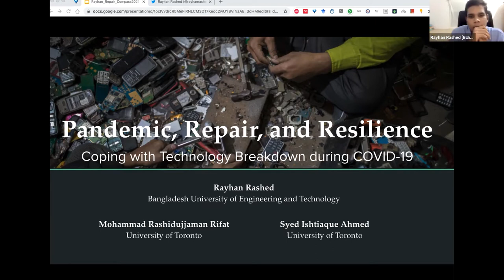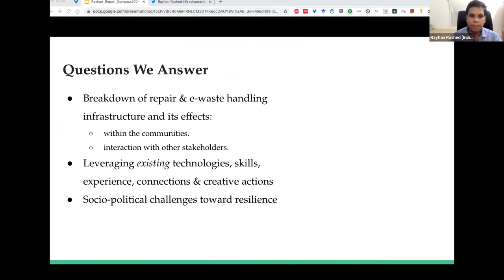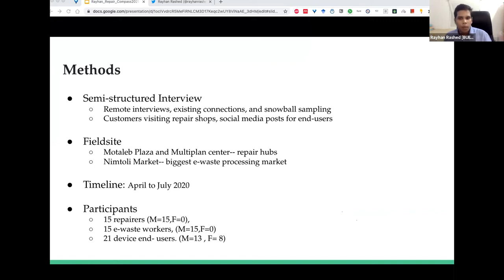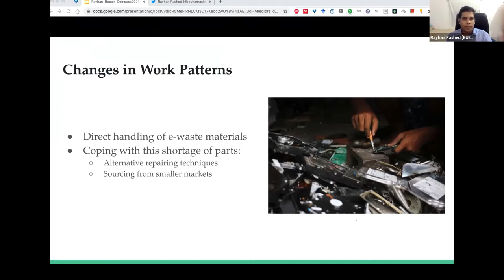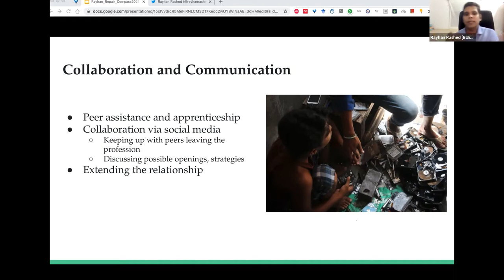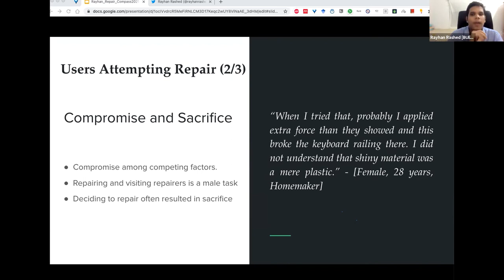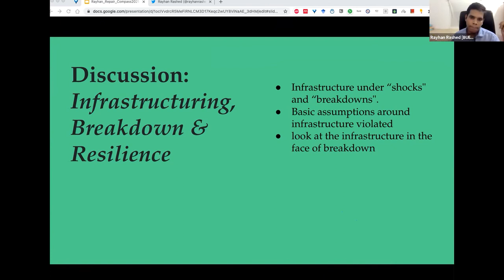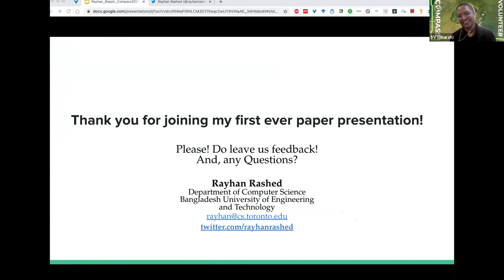𝐏𝐚𝐧𝐝𝐞𝐦𝐢𝐜, 𝐑𝐞𝐩𝐚𝐢𝐫, 𝐚𝐧𝐝 𝐑𝐞𝐬𝐢𝐥𝐢𝐞𝐧𝐜𝐞: 𝐂𝐨𝐩𝐢𝐧𝐠 𝐰𝐢𝐭𝐡 𝐓𝐞𝐜𝐡𝐧𝐨𝐥𝐨𝐠𝐲 𝐁𝐫𝐞𝐚𝐤𝐝𝐨𝐰𝐧 𝐝𝐮𝐫𝐢𝐧𝐠 𝐂𝐎𝐕𝐈𝐃-𝟏𝟗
Authors:
𝐑𝐚𝐲𝐡𝐚𝐧 𝐑𝐚𝐬𝐡𝐞𝐝, Bangladesh University of Engineering and Technology.
𝐌𝐨𝐡𝐚𝐦𝐦𝐚𝐝 𝐑𝐚𝐬𝐡𝐢𝐝𝐮𝐣𝐣𝐚𝐦𝐚𝐧 𝐑𝐢𝐟𝐚𝐭, University of Toronto.
𝐒𝐲𝐞𝐝 𝐈𝐬𝐡𝐭𝐢𝐚𝐪𝐮𝐞 𝐀𝐡𝐦𝐞𝐝, University of Toronto.

COMPASS 2021: ACM SIGCAS Conference on Computing and Sustainable Societies (COMPASS), Virtual Event, Australia, June 2021

Abstract:
COVID-19 disrupted the existing ecosystem of technology repair and recycle in Bangladesh as visiting repair workshops became difficult and most repairers and e-waste workers had to temporarily close their businesses. Consequently, users were left with very few choices for fixing or recycling their devices. Based on our interviews with 30 repair and e-waste workers and 21 users of electronic devices we capture various aspects of this disruption and the corresponding coping mechanisms. This paper reports how the repair and e-waste worker communities adopted various changes to their work, provided remote services, and yet faced a decline in their business. On the other hand, end-users learned to fix their devices, collaborated with each other, and negotiated with partially broken devices to address this challenge. We further discuss the broader implications of our findings for HCI scholarship in HCI4D, resilience, and sustainability.